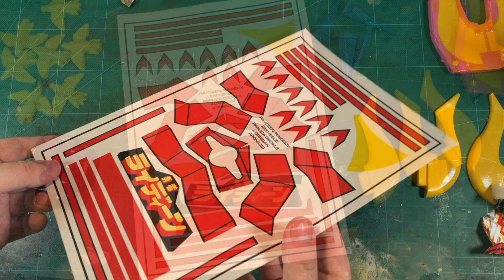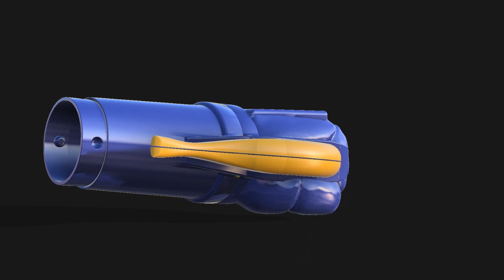Shogun Warrior Raydeen Jumbo Machinder Restoration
Todays Build Is a Bit of a Nostalgic Build for Me Im Going to be restoring a Vintage Raydeen/Raideen Second Edition I will be cleaning the Dirty Plastic to modeling A new Right Arm And Creating New Decals

Etsy store:

If you would like to see more of my work you check out my insta

All my Content is for entertainment/Education Purposes